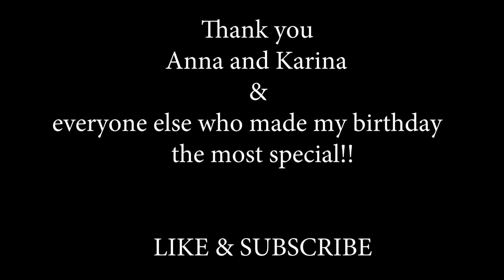BIRTHDAY vlog GRWM to eat sushi